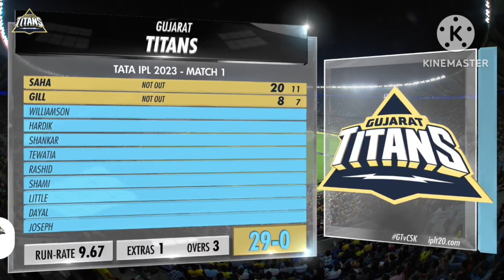CSK vs GT 2nd batting IPL 2023